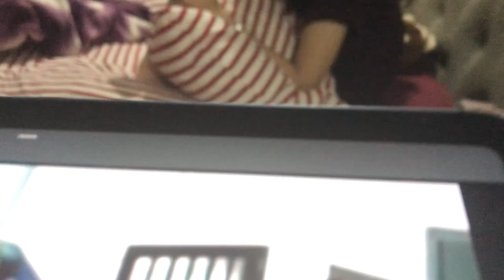Prince Steve Reacts to 3 Pranks Videos (Prank vs Prank and Nikki & John)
This is my three hundred eighty five (385) episode of my reaction show, I really liked to watch 3 Prank Videos. It's a prank video with each couple pranksters. And I have my special guest of my show is my little cousin Jannah. You'll see me while I'm laughed so hard and commenting about each scenes.

This video that I watched is originally created by Jesse fka PrankvsPrank (Jeana mad at Jesse off), Nikki and John aka Pranksters in Love (Funny Surprise Prank and REAL SCORPION PRANK)